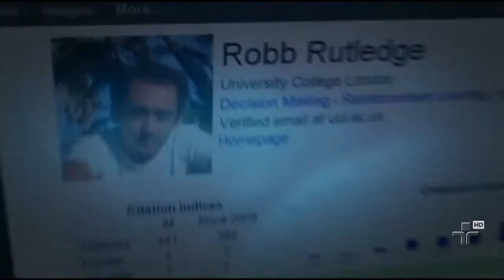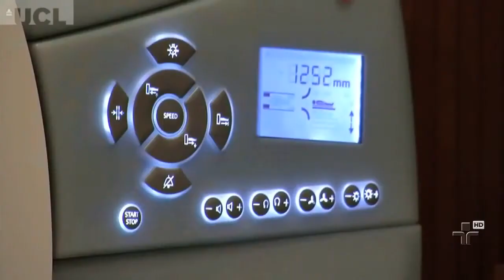Felicidade pode ser prevista por equação matemática